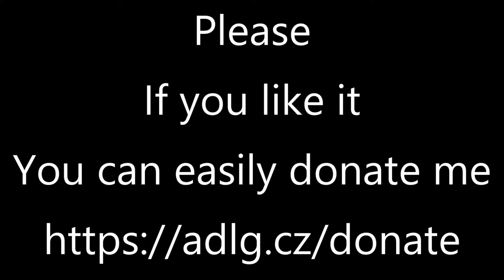ADLG VLOG 3 & 4 Next two days in Prague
New video log